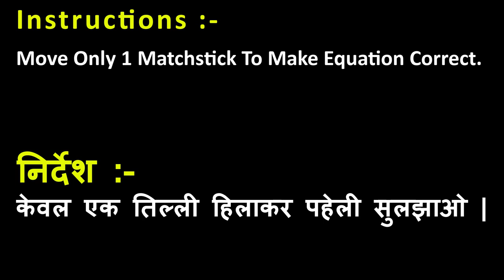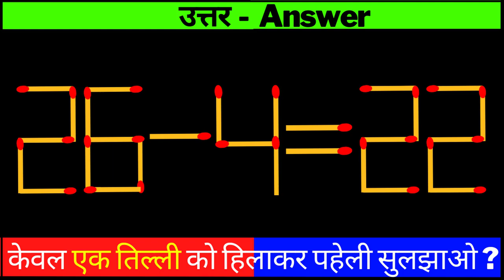MATCHSTICK MATH PAHELI | MATHEMATICS PUZZLE | गणित पहेली | माचिस पहेली उत्तर सहित | Bright Side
Chapters:-
0:00 Intro
0:24 Matchstick Puzzle 1
1:15 Matchstick Puzzle 2
2:07 Matchstick Puzzle 3
2:57 Ending